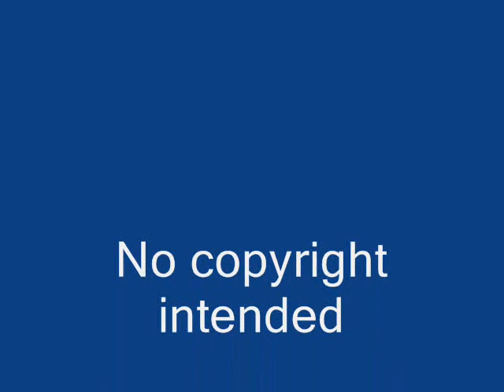Damon-who wants to live forever montage!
It is a little rough i needed to add another song it was and is still except for the music elena and damon through season 1 should be diff anyway i think it is beautiful music is owned/performed by the amazing Queen who wants to live forever all images owned by vampire diaries show on cw NO COPYWRIGHT INTENDED I DO NOT OWN ANYTHING just used for my montage!